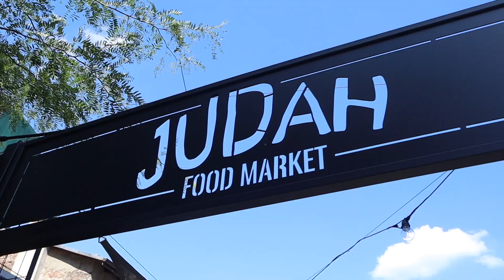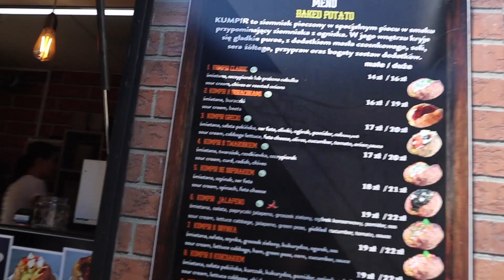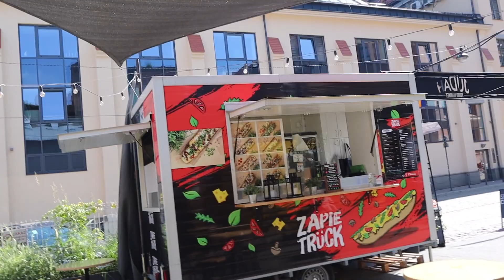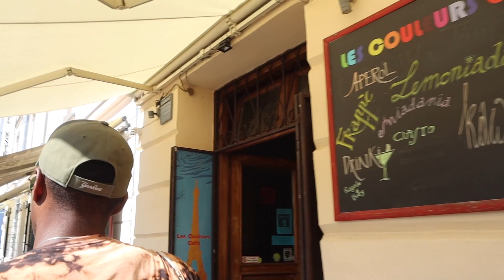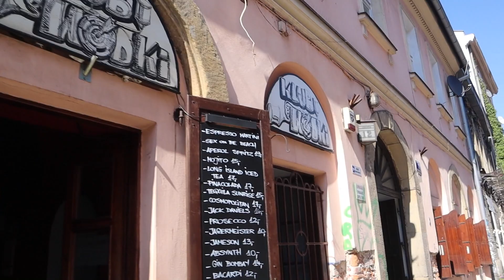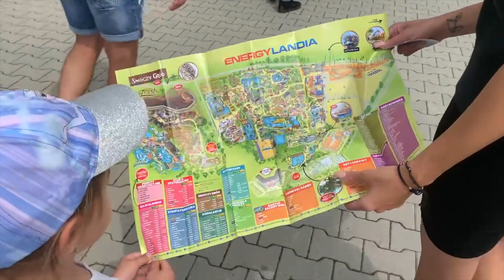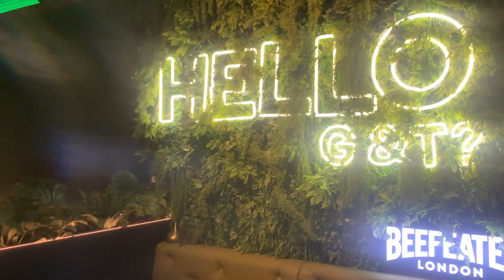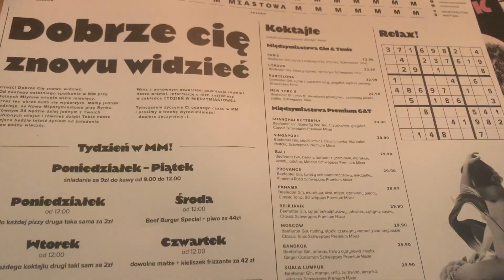VISITING HER HOMETOWN IN POLAND AFTER 3 YEARS!!! KRAKOW TRAVEL VLOG | International Couple 🇺🇸🇵🇱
• London Instagram ➡️  @london_mini_doxie